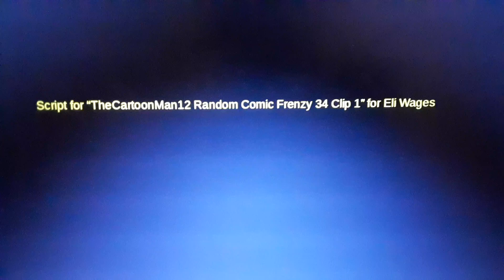Script for "TheCartoonMan12 Random Comic Frenzy 34 Clip 1" for Eli Wages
Audio from "Spliced: Pork Chop!"